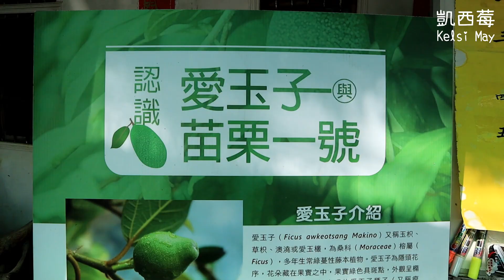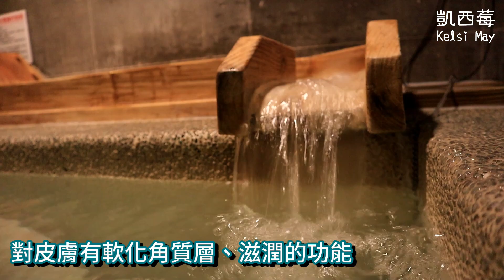讓加拿大女生無法抗拒的台灣溫泉之旅：寶來美人湯、手作愛玉、美濃油紙傘、火炎山 | Kaohsiung Travel Vlog: Hot Springs and More!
謝謝你們收看這次的旅遊vlog！我們這次去高雄的美濃和六龜，體驗了寶來溫泉、手作愛玉、客家文化以及當地特殊的風土民情！很開心可以再一次跟你們分享我們在台灣的小旅行。

In this Taiwan travel vlog, we visited Kaohsiung's Meinong and Liugui districts to experience Baolai Hot Spring, Hakka culture, and other nearby attractions.